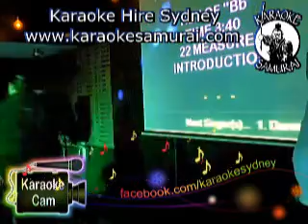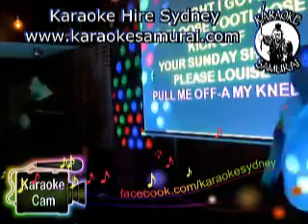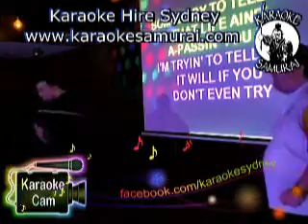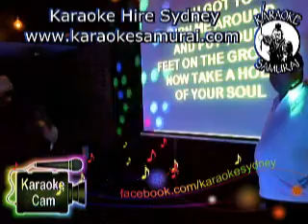Collingwood, Liverpool Thur 7 30pm to 11 30pm Chris & Michael Footloose